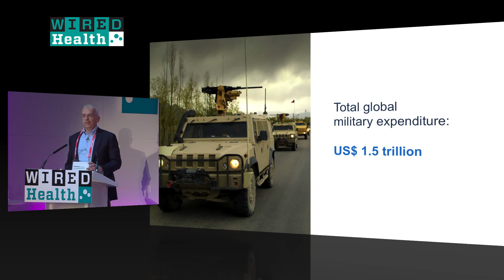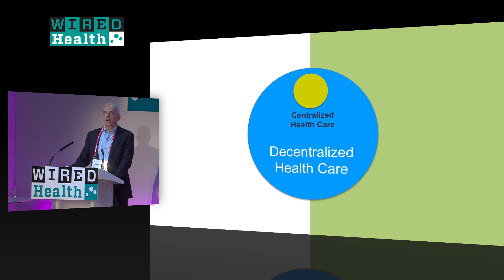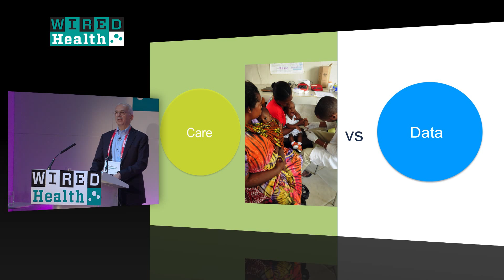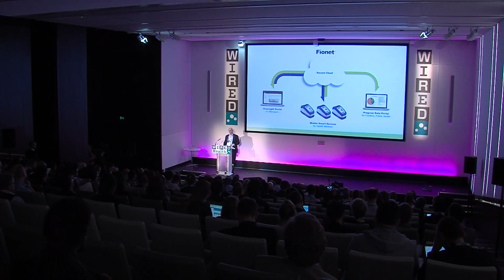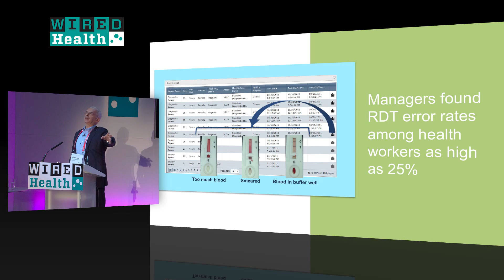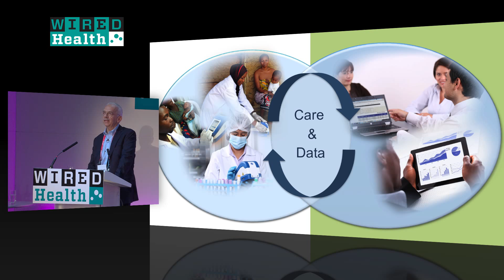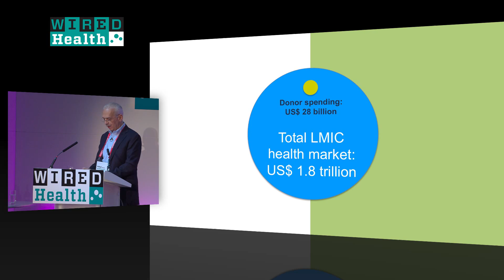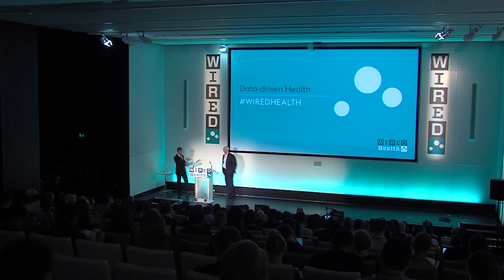Michael Greenberg on Combining Data Collection & Diagnosis | Health | WIRED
Michael Greenberg, CEO of the Fio Corporation has developed and brought to market a series of mobile smart readers that, integrated with cloud information services, result in a powerful tool for monitoring and managing infectious diseases. The devices are to be deployed in developed and developing countries to tackle clinical, veterinary, and bio-defence infectious disease. He presented his work at WIRED Health.

WIRED Health is a one-day summit designed to introduce, explain and predict the coming trends facing the medical and personal healthcare industries. This ambitious inaugural event was held on Tuesday April 29, at the new home of the Royal College of General Practitioners, 30 Euston Square, London.

WIRED Health will return in 2015. for details.